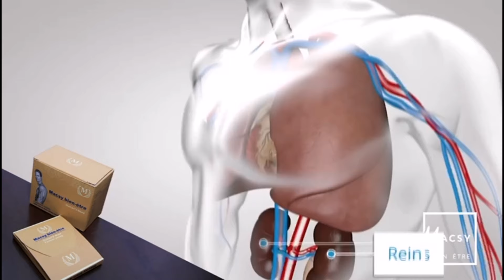ENCORE UNE💔😭MAUVAISE NOUVELLE OH MON DIEU POURQUOI ÇA PAST MIKE KALAMBAY ET MOÏSE MBIYE C'EST QUOI⁉️